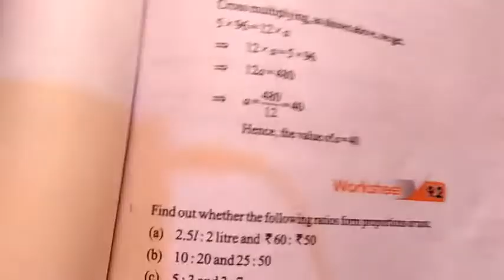Class 6th |Exercise 9.2| Part 1| Ch-7 Ratio and Proportion | CBSE board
Class 6th chapterwise videos are going serialwise
Keep loving
Keep Sharing